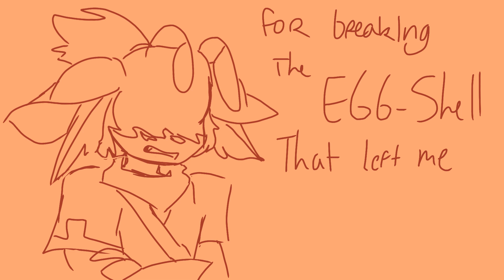spilled milk//ROTTMNT AU (alien mikey/ space pirate au)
Audio : @Sophie Holohan from TikTok
Might edit when motivated